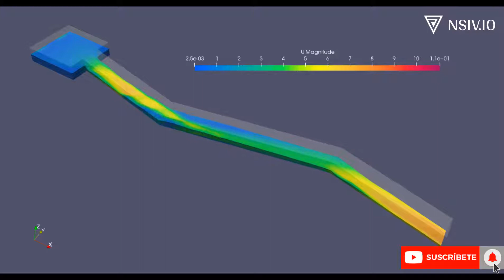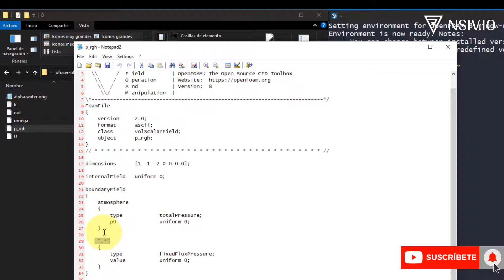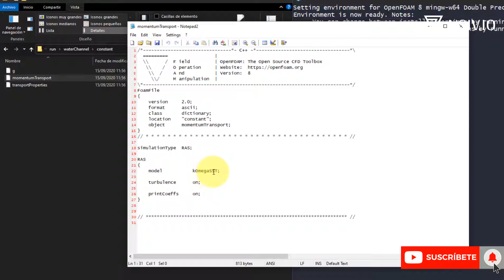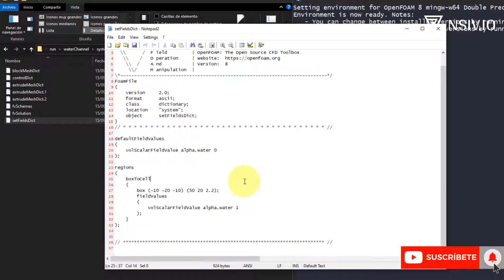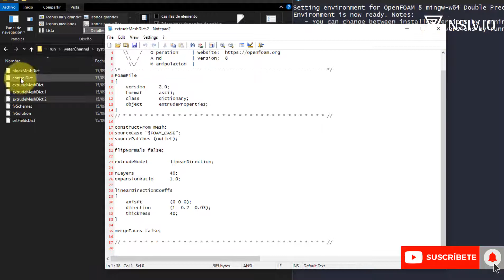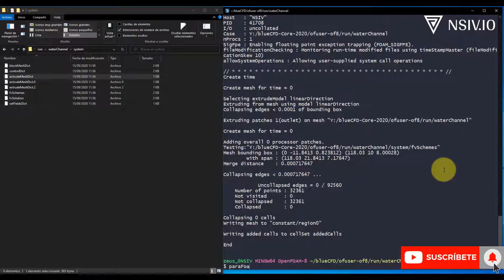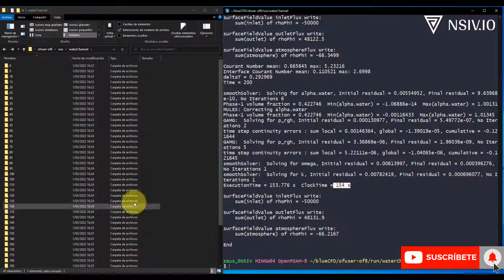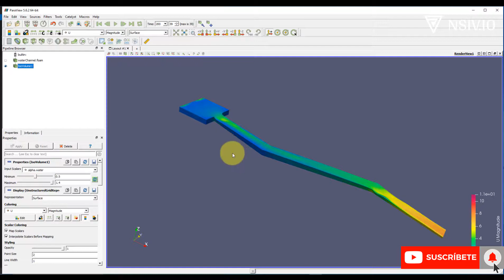✅ OpenFOAM en Español - 8. Tutorial waterChannel | Superficie Libre 3D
🔥 🔥🔥 Curso de OpenFOAM GRATIS:
Visita nuestro sitio web para descargar los archivos e información relacionada a la dinámica de fluidos computacional
En el siguiente tutorial desarrollamos la simulación waterChannel o Canal de agua de superficie libre en 3D usando OpenFOAM. Con este tutorial podremos darnos una idea de como desarrollar cualquier simulación hidráulica.